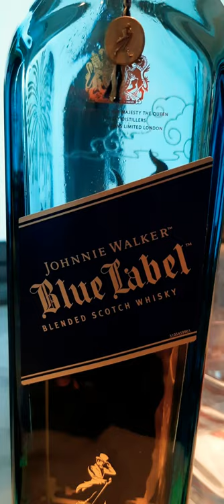Blue label JONNIE WALKER